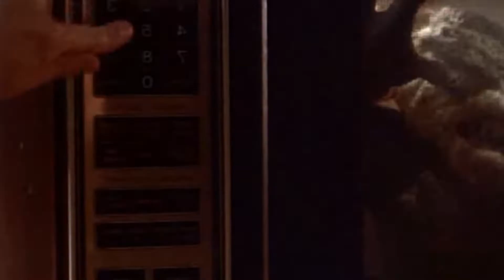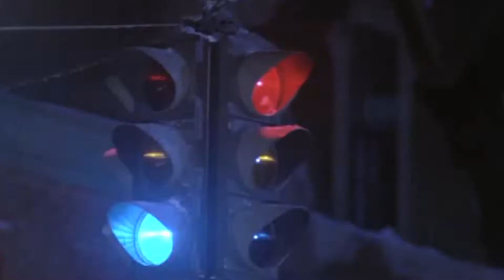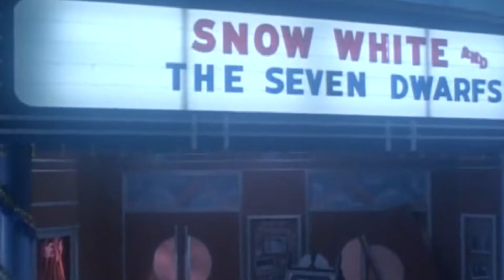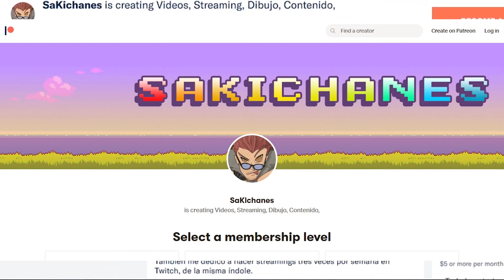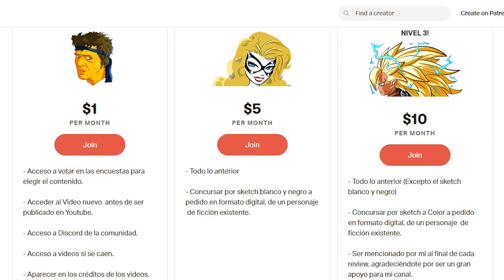🎬 Gremlins - 1984 - Hay Pelis y Pelis.. | El nacimiento de los gremlins - La historia secreta detrás